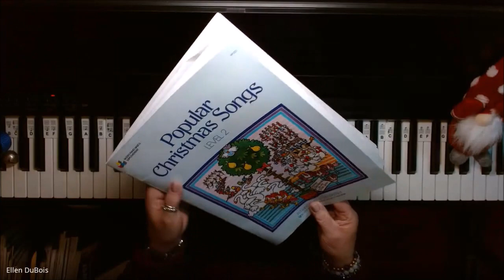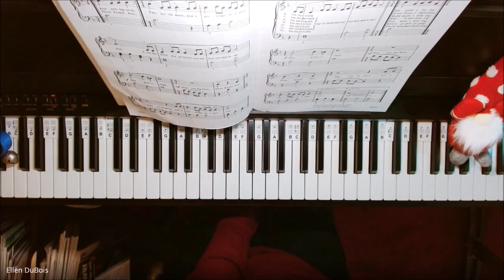The Twelve Days Of Christmas, Bastien Popular Christmas Level Two